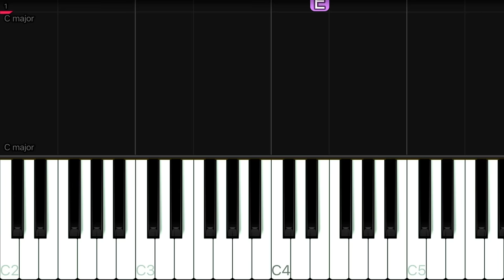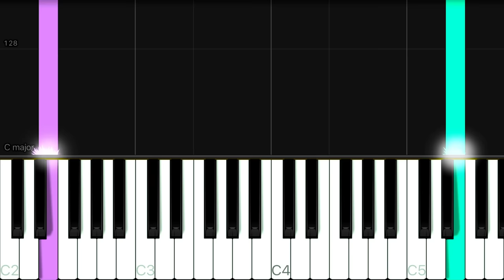Hans Zimmer - Interstellar - Main Theme | EASY Piano Tutorial